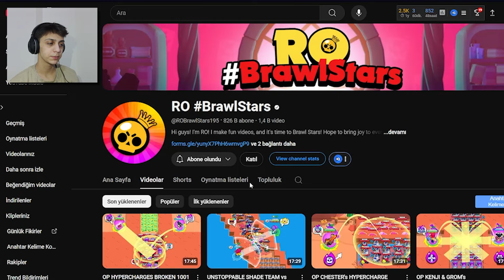YENİ HİPERŞARJLAR YENİ KARAKTER VE KOSTÜMLER!? - Brawl Stars Konsept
Herkese selam bugün brawl starsa yeni gelebilecek hiperşarj karakter ve kostümlere baktık güzel ve eğlenceli bir konsept videosu oldu iyi seyirler.

BEDLUCK